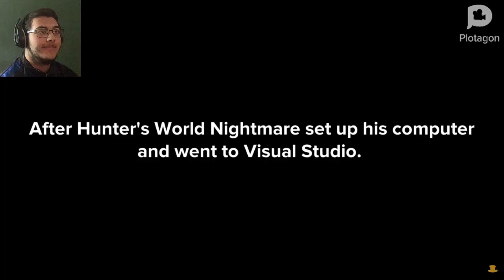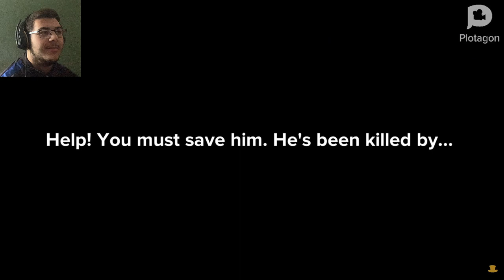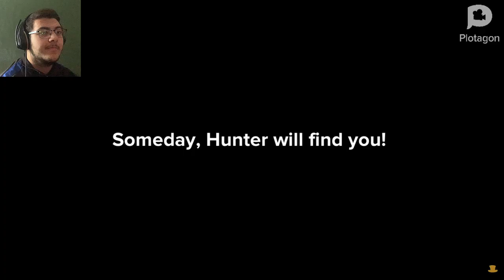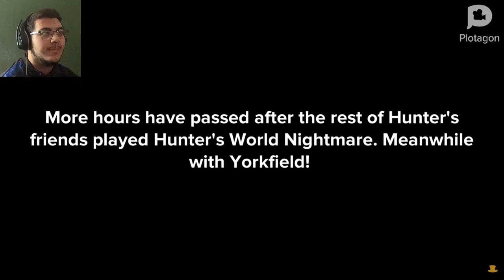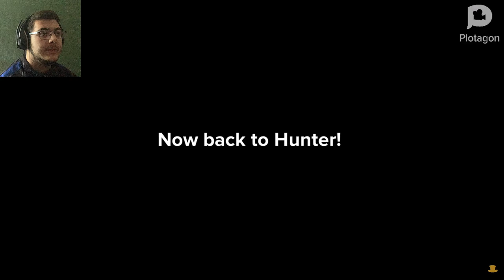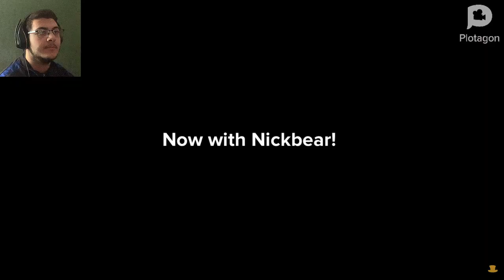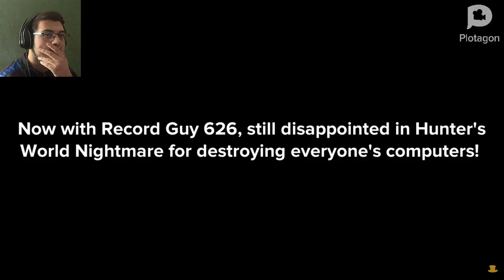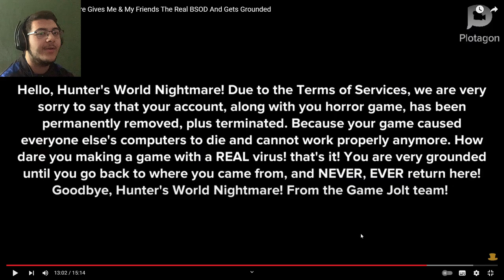Yorkfield reacts to Hunter’s World Nightmare Gives Me & My Friends The Real BSOD And Gets Grounded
Hello dear gamers, Yorkfield here! This time we are back for me reacting to the video "Hunter’s World Nightmare Gives Me & My Friends The Real BSOD And Gets Grounded" made by @HuntersWorldGaming! Enjoy!

Hardware/Software I use for my videos :
128 GB iPhone 7
64 GB iPhone XR

Main PC (Kitsune) specs :
32 GB DDR4 RAM 3200 MHz

Gaming Laptop (Yoshimura) specs :
16 GB DDR5 RAM 5200 MHz